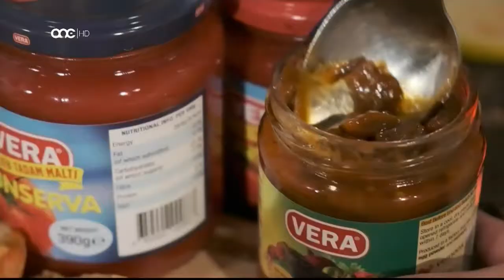Prime Time Interviews 2020/21 - Leontine, Mario (Snits) & Dean Spiteri